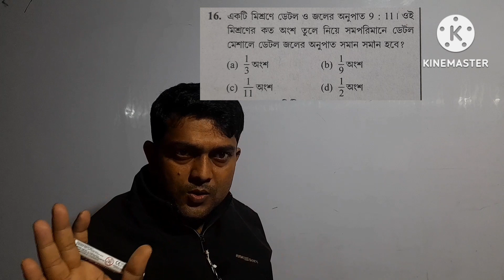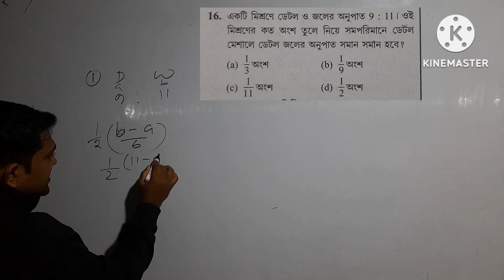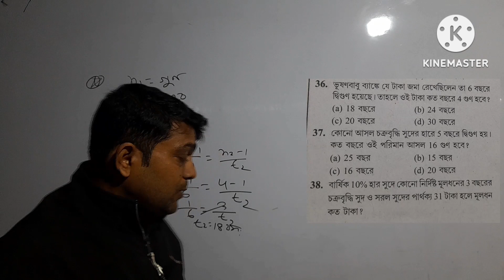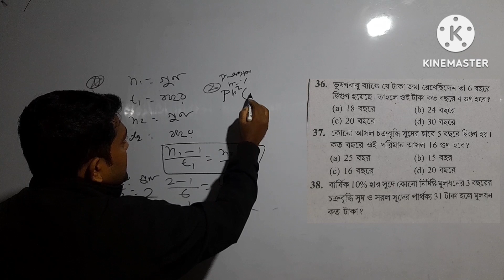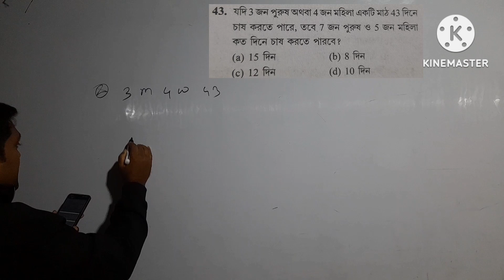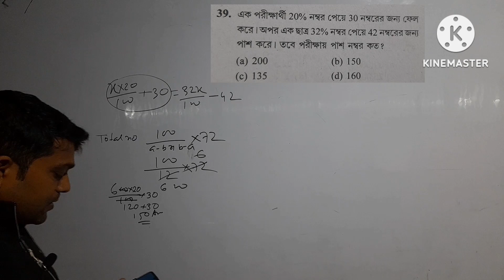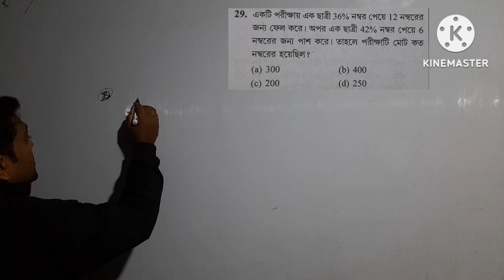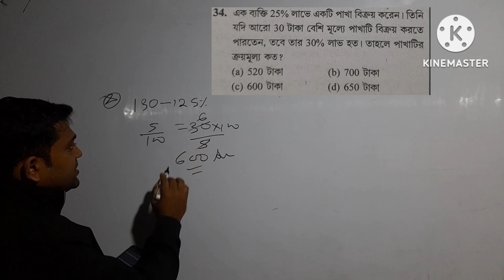SKB MATH AND PHYSICS. FOOD SI PRACTICE সেট থেকে নেওয়া কিছু অংকের ট্রিক ও ফর্মুলা।FOR WB ALL EXAMS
@skb math and physics.math trick,shortcut,for wbcs,wb police,wb lady constable,wb food si,railway,ssc all exams.